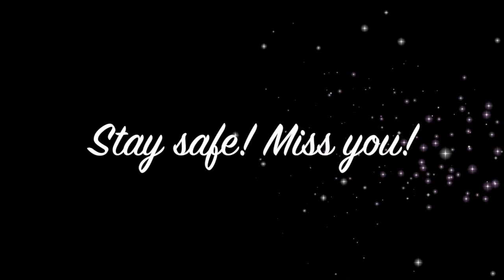Mental Health Moment, 3-19 (Give your pets extra love)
A daily mental health tip for my students while we all cope with social distancing due to the coronavirus! (Featuring Kedi Bey!)